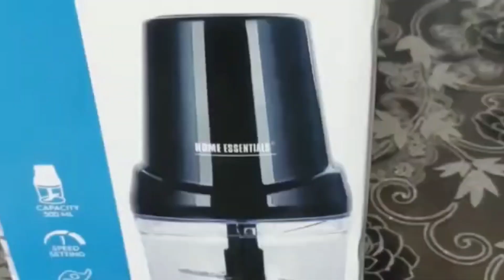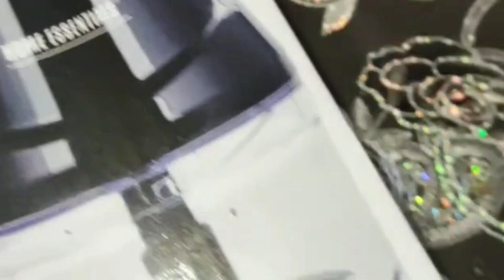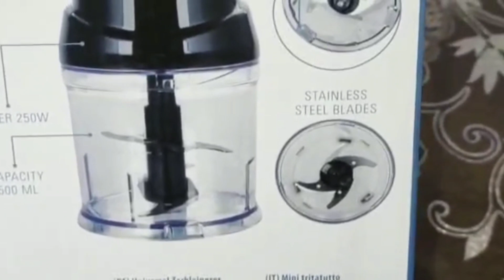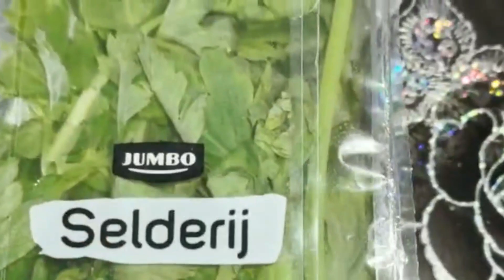Wright loos with kaale Choole ka Recipe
kaale Choole 100/gm 1/Onion 1/Tomato
follwo me on YouTube channel
follwo me on TikTok com neme is naturelhealer
follwo me on Facebook naam is lado Airah
follwo me on Instagram.page name is Airah_zi